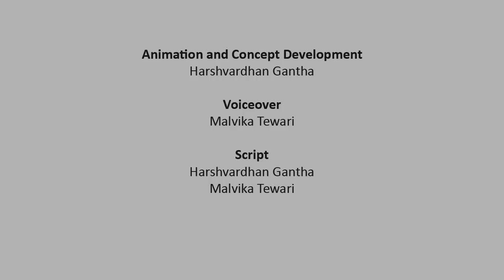The Long Wriggly Earthworm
Reaching out to Children

The National Biodiversity Authority (NBA) launched a set of 3 Animation films on 20th January 2014 as a part of its "Communication Biodiversity" programme.

The animation film will be available on "You Tube".

Targeting young children about biological diversity around them, the 3 films depict the importance of small insects like bees, earthworms and ant in sustaining our lives.